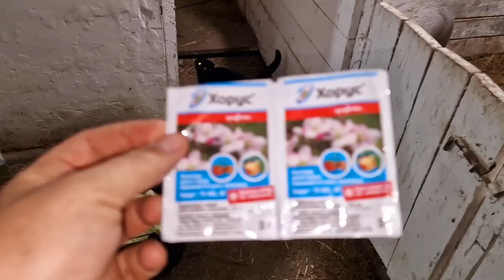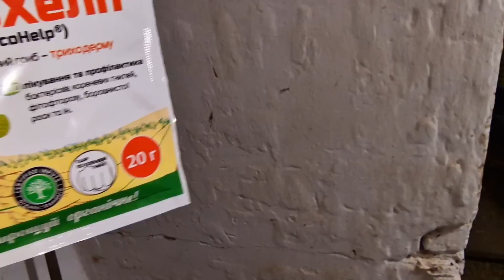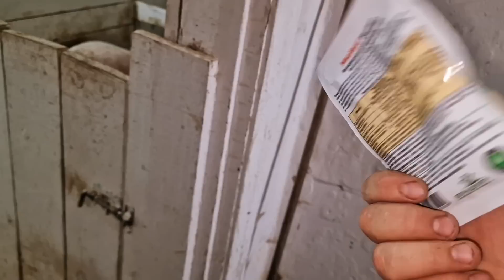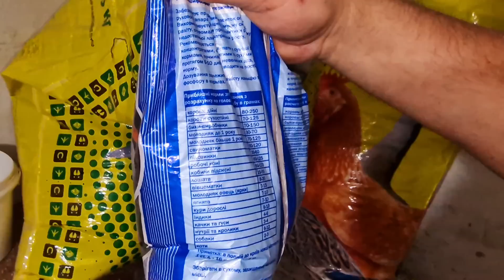400 штук будет идеально!!